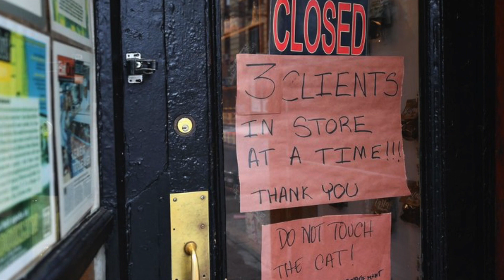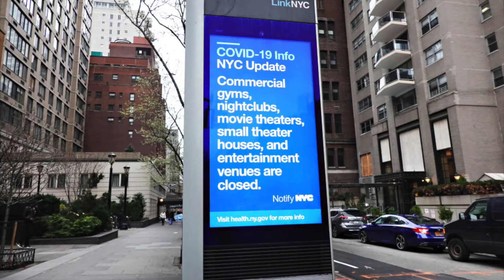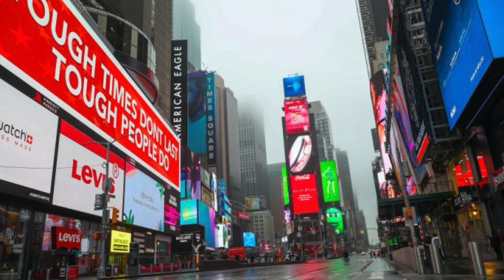House of Time Beethoven Adagio NYC Pandemic 2020